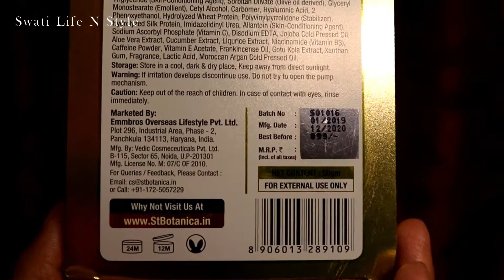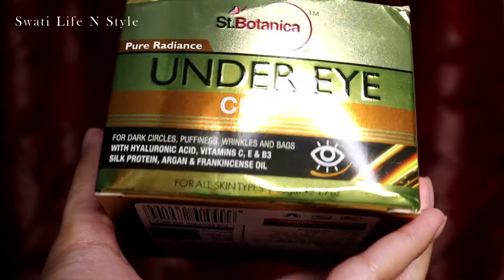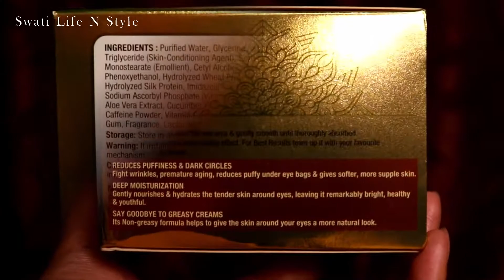StBotanica Pure Radiance Under Eye Cream REVIEW - For Dark Circles, Puffiness, Wrinkles & Bags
St.Botanica Pure Radiance Under Eye Cream - For Dark Circles, Puffiness, Wrinkles and Bags

Claims : Stbotanica Pure Radiance Under Eye Cream Is Natural Multi-effect Cream With Lightweight Formula Ceaselessly Hydrates the Skin Around the Eye Region, Decreases Lines, Assists With Puffiness, Dark Circles; Keeps Skin New, Smooth, Supple & Protected Throughout the Day. Safe Natural Ingredients No Fillers, Harmful Fragrances, Dyes or Parabens.

StBotanica Pure Radiance Under Eye Cream

Amazon Storefront :

Take care...

Love
XOXO
Swati